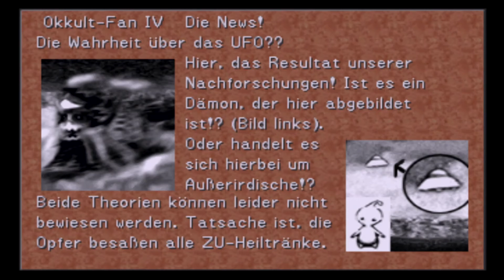Let's Play Final Fantasy VIII [German] [PS1] - #54 - Dem UFO auf der Spur!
Was will das UFO mit dem ganzen Zeug?